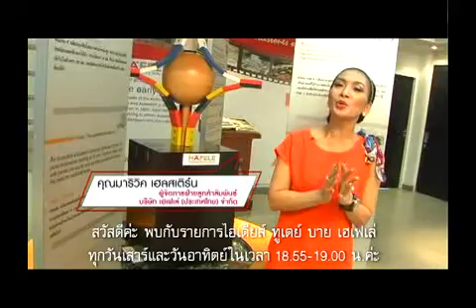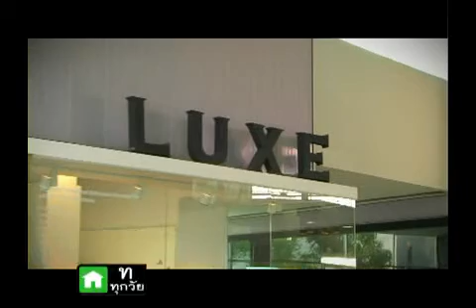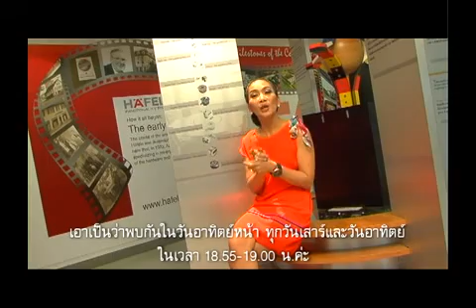Hansgohe-ผลิตภัณฑ์ห้องน้ำ Luxury ตอน2.mp4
รายการ ไอเดีย ทูเดย์ เป็นรายการวาไรตี้เพื่อการตกแต่งบ้าน ออกอากาศทุกเสาร์-อาทิตย์ เวลา 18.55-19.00 น. ทาง ททบ5 โดยมุ่งเน้นที่จะเปลี่ยนทัศนคติของผู้ชมรายการ ให้รู้สึกว่าการตกแต่งบ้านด้วยตนเองนั้นเป็นเรื่องง่าย และจะสามารถเลือกใช้เฟอร์นิเจอร์ที่ตอบสนองความต้องการของคนในบ้านได้อย่างถูกใจ

ซึ่งการที่เจ้าของบ้านจะสามารถเลือกซื้อเฟอร์นิเจอร์หรือเลือกฟังก์ชั่นการใช้งานที่­ตรงใจ จาเป็นจะต้องมีข้อมูลที่ถูกต้องเกี่ยวกับอุปกรณ์ต่างๆเสียก่อน

คุณมาริวิค เฮลสเตอร์น (Marivic Helstern) เป็นผู้ดาเนินรายการในฐานะตัวแทนของสาวทันสมัย ทั้งเก่งและมีความสามารถ เป็นที่ยอมรับในด้านสังคมและธุรกิจ

ในขณะเดียวกัน สาวเก่งคนนี้ก็ทาหน้าที่เป็นวิทยากรผู้รอบรู้ในด้านการเลือกใช้อุปกรณ์ต่างๆได้อย่าง­คล่องแคล่ว เพราะเธอจะแสดงให้ผู้ชมรายการรู้สึกได้ว่า ผู้หญิงก็สามารถเข้าใจเรื่องอุปกรณ์ต่างๆภายในบ้านได้ดีไม่แพ้ช่างมืออาชีพ